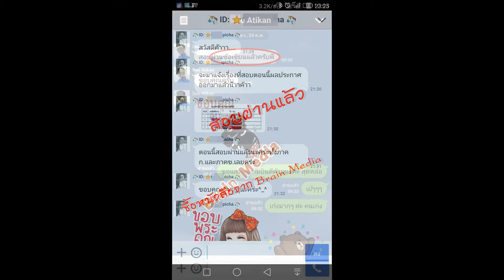Loadแนวข้อสอบ นิติกรปฏิบัติการ กรมท่าอากาศยาน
- ความรู้เกี่ยวกับกรมท่าอากาศยาน
- พระราชบัญญัติวิธีปฏิบัติทางปกครอง พ.ศ. 2539
- พระราชบัญญัติการเดินอากาศ พ.ศ. 2497 และฉบับที่แก้ไขเพิ่มเติม
(หมวด 6 สนามบินและเครื่องอํานวยความสะดวกในการเดินอากาศ)
- พระราชบัญญัติความรับผิดทางละเมิดของเจ้าหน้าที่ พ.ศ. 2539
- ความรู้เกี่ยวกับกฎหมายแพ่งและพาณิชย์ที่เกี่ยวกับนิติกรรมและสัญญา
- การสรุปประเด็นสำคัญจากบทความภาษาอังกฤษเป็นภาษาไทย